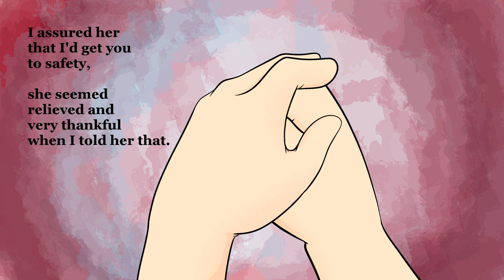Garfielf Is Unbreakable 47: Behind The Mirror Part 3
Can't say good-bye to yesterday, my friend.

Music for the lost, but not forgotten

Metal Gear Solid: The Best Is Yet To Come (Piano)

Fallout New Vegas: End Theme

Garfielf sez: Until we meet again in Morioh